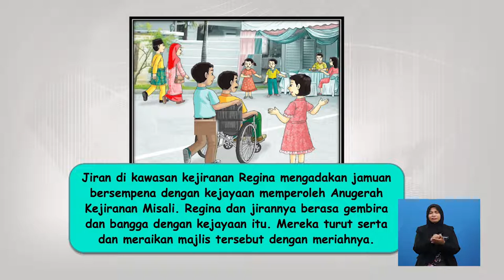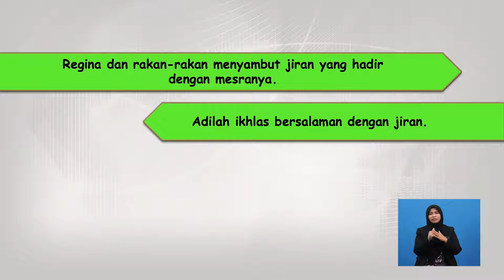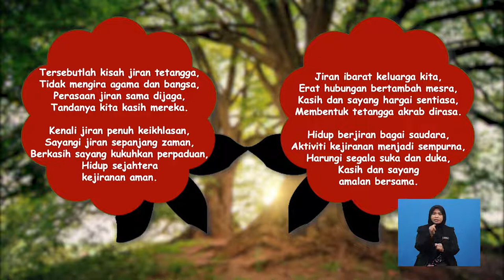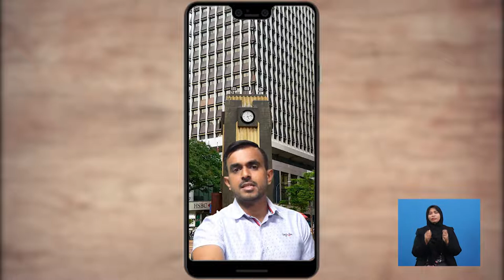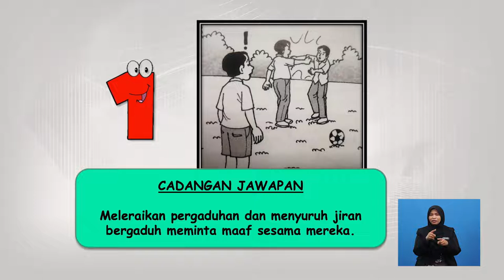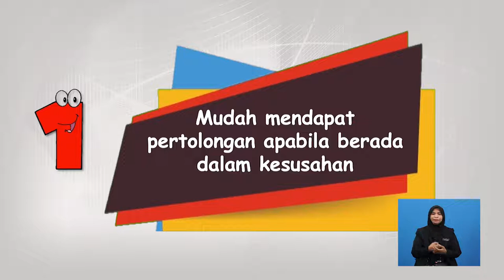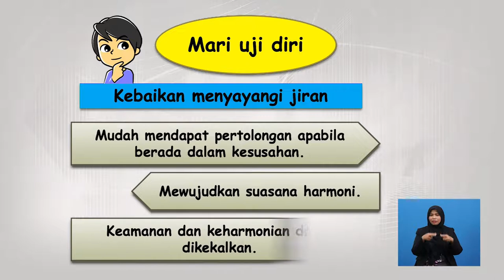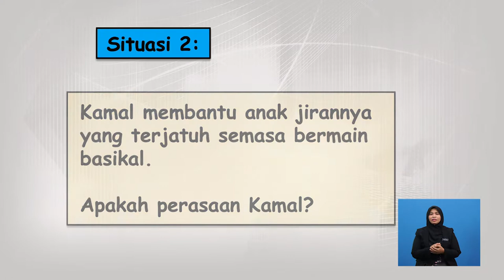Tahun 4 | Pendidikan Moral | Kasih Sayang - Menyayangi Jiran Kita | R170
Ini akan membincangkan tentang ciri kejujuran. Seterusnya, tajuk ini akan menerangkan secara terperinci tentang situasi bersikap jujur terhadap jiran serta manfaat bersikap jujur terhadap jiran. Tajuk ini akan diakhiri dengan mengekspresikan perasaan berkaitan dengan sikap jujur terhadap jiran. Pentaksiran berbentuk formatif juga diberikan setelah selesai satu-satu sub-topik dibincangkan.